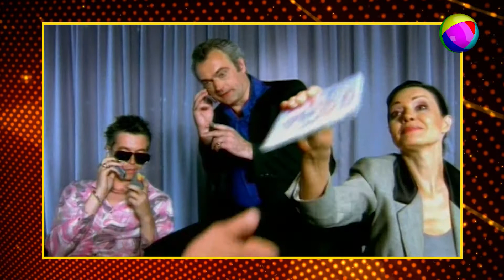Золотая молодежь. Певица Леся Ярославская